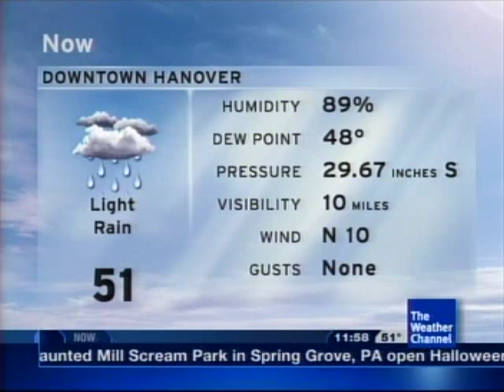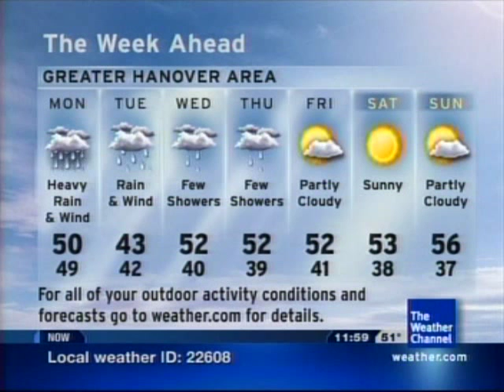Local Forecast - October 28, 2012 - 11:57pm - Hurricane Sandy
Local Forecast as the beginning rain bands from Hurricane Sandy are well into inland areas of the Mid-Atlantic.